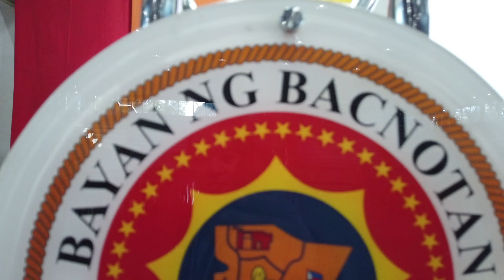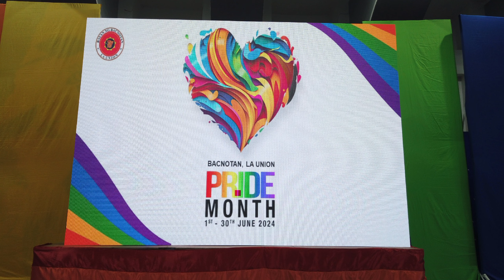Games Of LGBTQIA+ Bacnotan:Pride Month Celebration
Games of LGTQIA+ Bacnotan Pride Month Celebration 2024

And fallow me in my Facebook Page:Kasursur